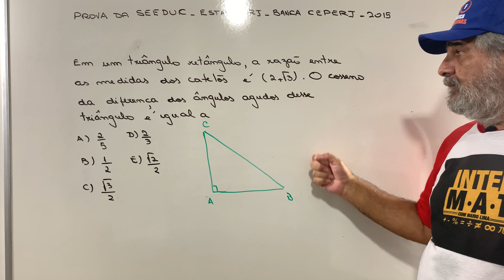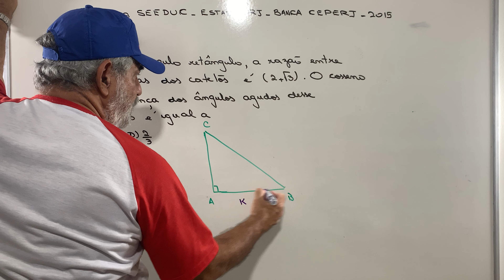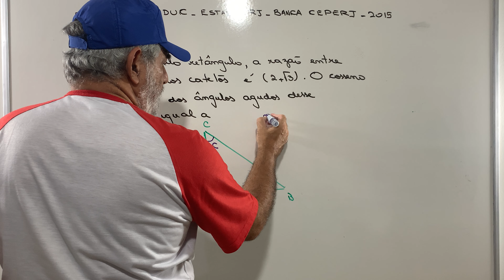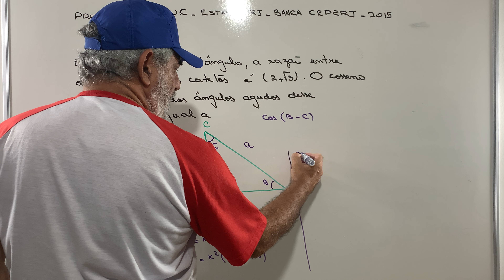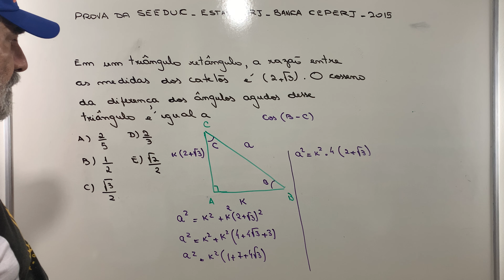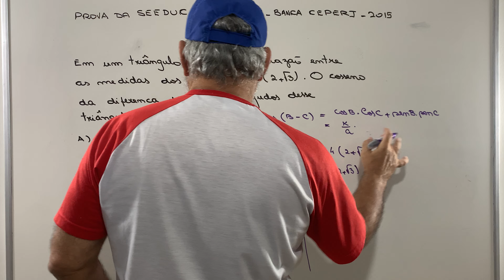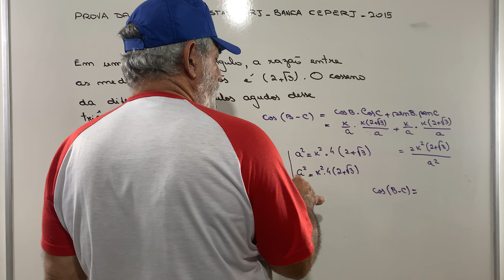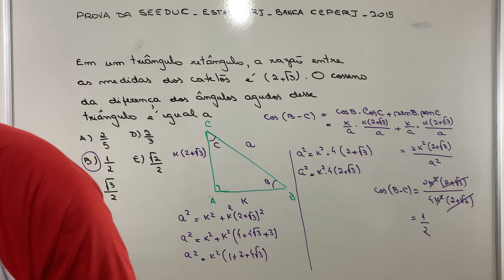Concurso Magistério -Estado RJ -Banca CEPERJ- Geometria Plana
Olá Pessoal

Trago mais uma questão para o concurso de professores da rede público. Trata-se de uma questão de Geometria Plana muito Legal. Espero que assistam e deixem seus comentários ao final .Obrigado